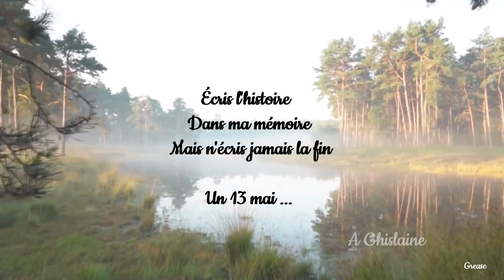SOS d'un terrien en détresse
Un 13 mai... Naissance de Gregory et disparission d' une Amie. Pour toi Ghislaine...